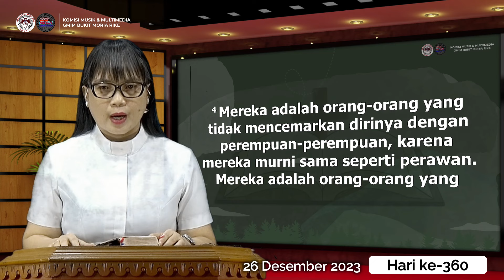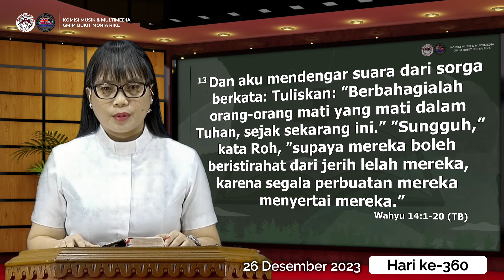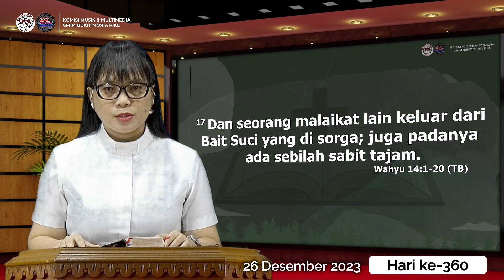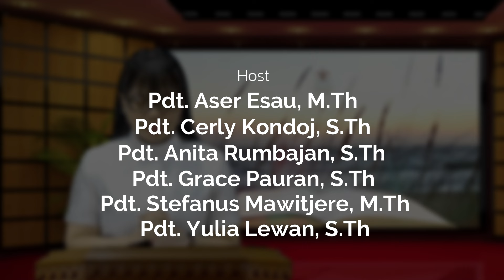Hari ke-360 | Gerakan Membaca Alkitab | Wahyu 14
26 Desember 2023
Pembacaan Alkitab : Wahyu 14
Pembaca Alkitab: Pdt. Anita Tinangon-Rumbajan, S.Th.

Selamat beribadah..